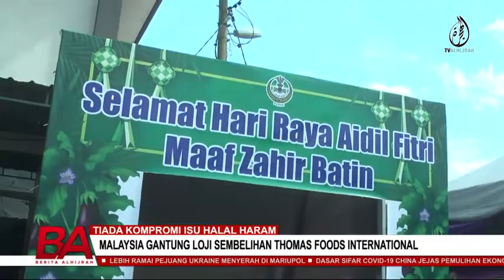TIADA KOMPROMI ISU HALAL HARAM MALAYSIA GANTUNG LOJI SEMBELIHAN THOMAS FOODS INTERNATIONAL